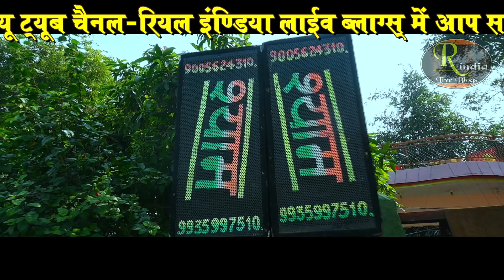वाह कोयल सी सुरीली आवाज ! स्वर कोकिला का जवाब नहीं ! Simpy Arya Ramayan ! Ramayan ki chaupai ! Live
रामायण स्थल - डोमैला,कछवा रोड,वाराणसी
आयोजक- रविंद्र शुक्ला
रामायण संपुट-
महावीर विनवउं हनुमाना राम जासु जस आप बखाना
मानस गायिका - सिम्पी आर्या
ढोलक - विकास विश्वकर्मा
कोरस -अरविन्द आर्या
धुन - साथी कोई भुला
वीडियो शूट - विकास स्टूडियो भदोही
साउंड - श्याम साउंड कम्पनी

वाह कोयल जैसी मधुर आवाज़ ! रामायण हो तो ऐसा ! Ramayan ki chaupai ! Simpy Arya Ramayan ! Ramayan

शास्त्रीय Classical Ramayan का आनंद ही अलग है ! Babbu Shukla Ramayan ! Ramayan Ki Chaupai ! U Tube

लाइव ! फिल्मी धुन में गजब का रामायण ! वीडियो तर्ज- जाने क्यों लोग ! Ramayan Ki Chaupai ! Ravi Gautam

फिल्मी तर्ज रामायण चौपाई ! Hindi Song Ke Dhun Pe Dicto Ramayan ! Ramayan in clear voice ! Ramayan

वाह क्या रामायण है | एक बार नहीं बार बार सुनेंगे | Sapna Sharma Best Ramayan Video ! Ramcharitmanas

लाइव ! मुंबई में जमा पाण्डेय का रंग ! नागिन धुन में झूम उठे सब ! Ramayan ! Live Ramayan in mumbai

लाइव ! कोयल सी सुरीली आवाज़ ! वीडियो तर्ज - जगदम्बा घर में दियरा ! Ramayan Ki Chaupai ! Shimpy Arya